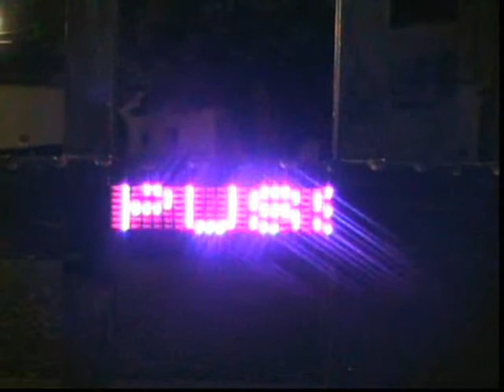2 Punk 1:09